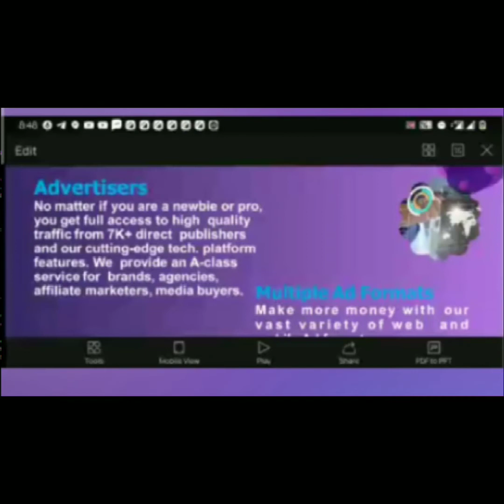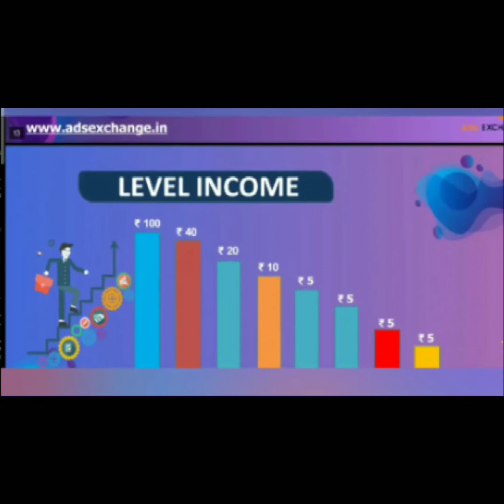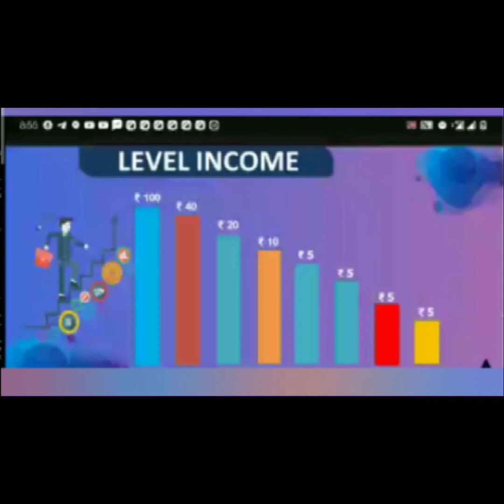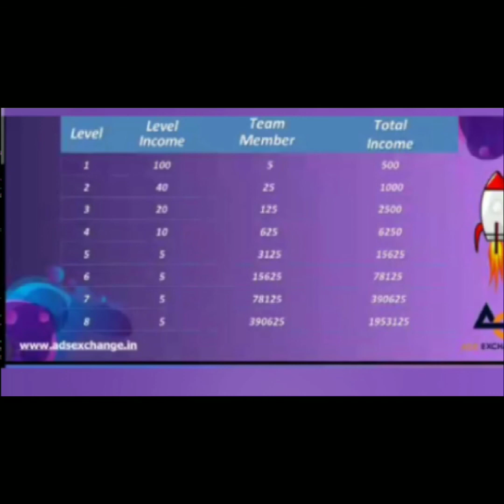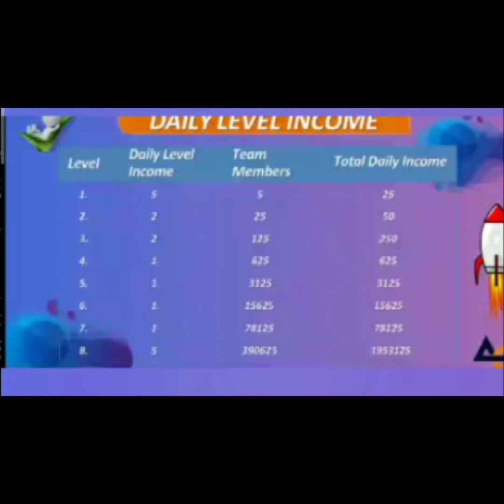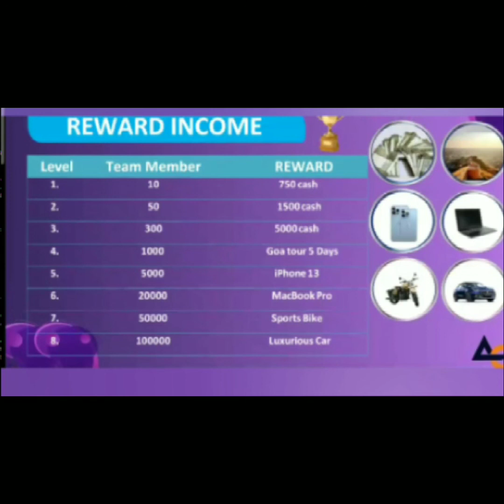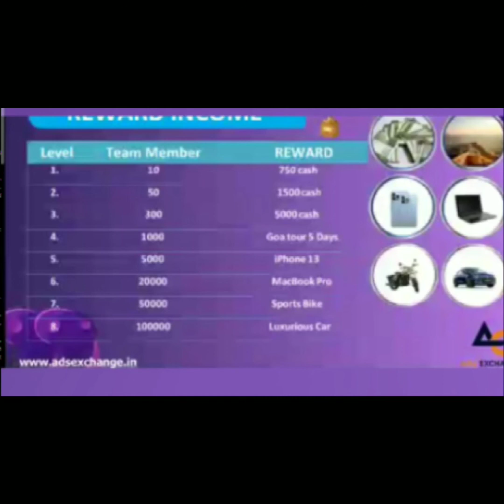Ads Exchange Advertisementडिजिटल ऑनलाइन अर्निग ऑनलाइन पैसा कैसे कमाया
Ads Exchange Advertisementडिजिटल ऑनलाइन अर्निग ऑनलाइन पैसा कैसे कमाया sharmaji anmolSharmaji-anmol#ads#exchange
Meditation#music#and#videos exchange#ads exchange Keya hai#